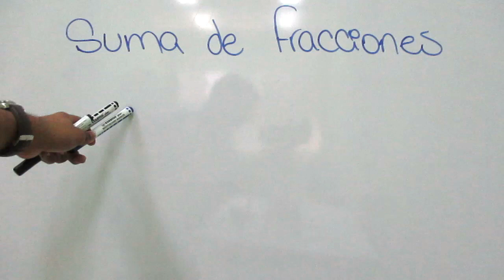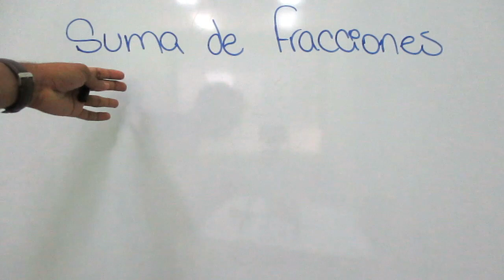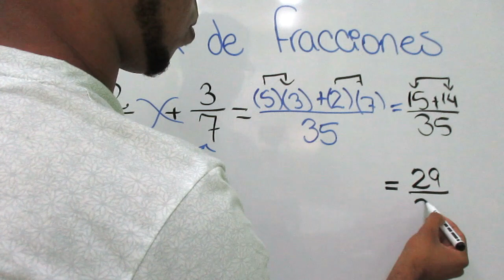Suma de fracciones en 2 minutos - Truco Carita Feliz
Aquí Resolvemos sumas de fracciones con denominador distinto de una manera super fácil, usando el método de la carita feliz. Luego de ver este video podrás resolver todas la suma de dos fracciones que te presenten en la clase de matemática.

01 Suma de fracciones mixtas